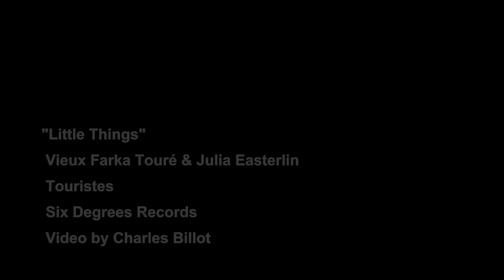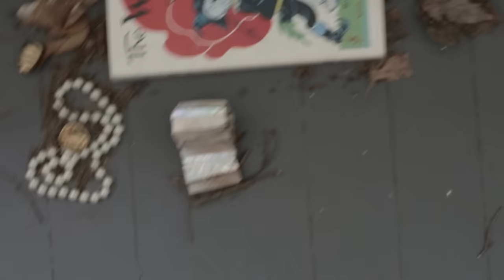Vieux Farka Touré & Julia Easterlin - Little Things (Music Video)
"Little Things" is off of Vieux Farka Touré & Julia Easterlin's new album Touristes,  which will be  released on September 18th.

Video Directed By: Charles Billot

Pre-Order Touristes Here:

Google Play: